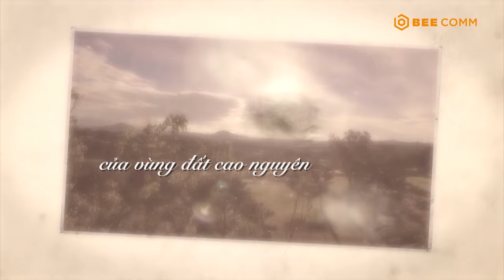Tái hiện đời sống người K’ho Lạch những ngày đầu ở cao nguyên Lâm Viên, cuộc gặp gỡ Alexandre Yersin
LỄ KỶ NIỆM 130 NĂM HÌNH THÀNH VÀ PHÁT TRIỂN (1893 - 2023) VÀ ĐÓN NHẬN DANH HIỆU THÀNH PHỐ SÁNG TẠO ÂM NHẠC CỦA UNESCO - ĐÊM NHẠC HOÀNG TRÁNG TẠI THÀNH PHỐ NGÀN HOA

🎯Đơn vị thực hiện chương trình: Công ty Truyền thông 𝐁𝐞𝐞 (𝐁𝐄𝐄 𝐂𝐎𝐌𝐌)
🎯Chương trình truyền hình trực tiếp
📌19 giờ 50 trên Đài Phát thanh và Truyền hình Lâm Đồng
📌20 giờ 10 phút trên kênh VTV1 Đài Truyền hình Việt Nam, và một số Đài PT-TH địa phương.

🎥Đón xem livestream trực tiếp vào lúc 19 giờ 30 trên kênh 𝐘𝐨𝐮𝐭𝐮𝐛𝐞 𝐁𝐞𝐞 𝐄𝐧𝐭𝐞𝐫𝐭𝐚𝐢𝐧𝐦𝐞𝐧𝐭 𝐯𝐚̀ 𝐅𝐚𝐧𝐩𝐚𝐠𝐞 𝐁𝐞𝐞 𝐂𝐨𝐦𝐦